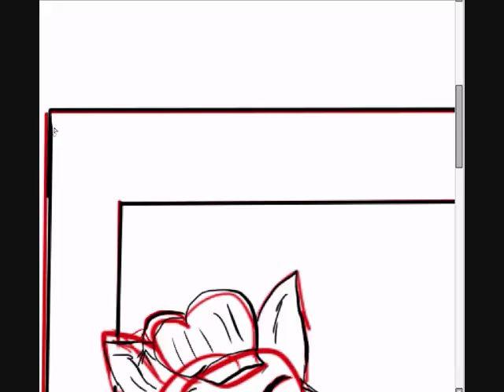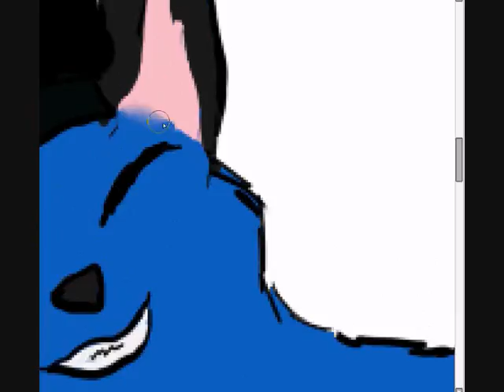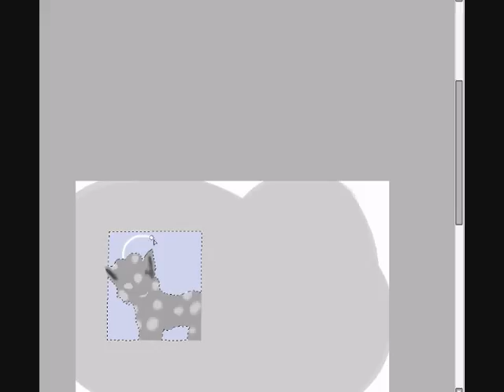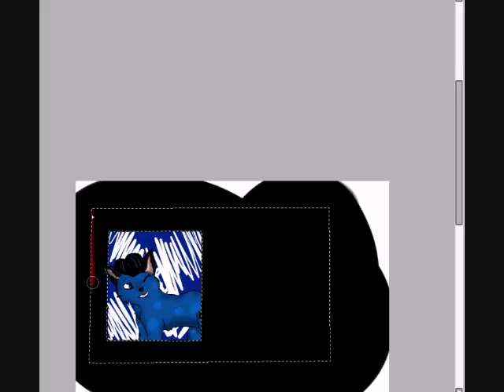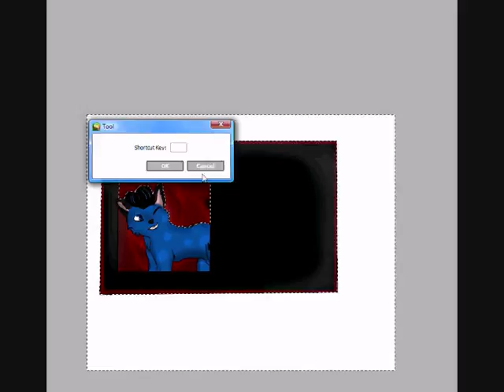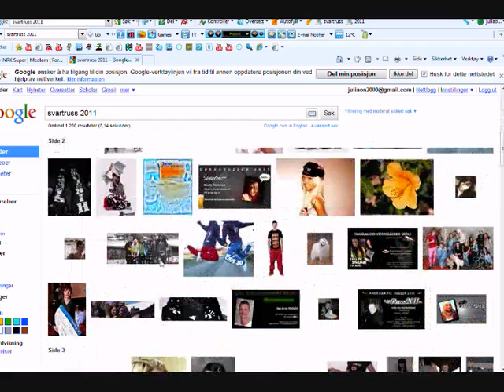svartruss 2011 Hazel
On 17.mai is norwegian's b-day and is  it some 19 years old people is called russer, and yeah hazel is just 12 but what ever ;)